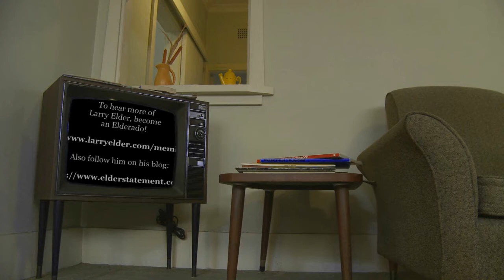Joe Biden’s NPR Lies About Trump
Larry Elder opens up a segment in his third hour yesterday with trouncing Joe Biden’s vacuous claims regarding Trump. I reordered (edited) the events from this segment to make more sense, but after it a caller asks a simple but poignant question, to which Larry Elder responds. LArry had a short segment here, so he wasn't able (like in the past) to respond to the "BIG THREE" lies about Trump Biden goes through... but I deal with them here: "Some Trump Sized Mantras"
Listen To Larry on The Answer (870AM) from 6-9pm || For more clear thinking like this from Larry Elder... I invite you as well as his blog

I use AVS4YOU.com for audio editing, and VEGAS Pro 17 for pairing audio and media